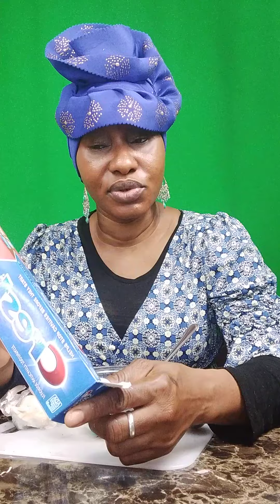pour elemine les plaque jeune du dent100/100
pour elemine les plaque Jeune fu dent 100/100